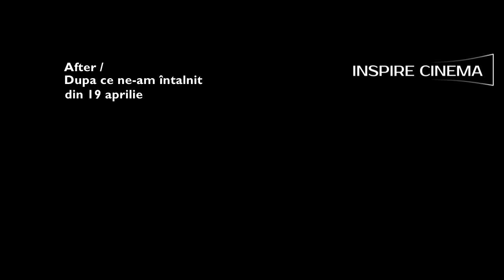After / După ce ne-am întâlnit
Bazat pe un roman semnat de Anna Todd, "După ce te-am întâlnit" spune povestea unei tinere care se indrăgostește de un băiat cu un secret întunecat, cei doi intrând într-o relație furtunoasă.